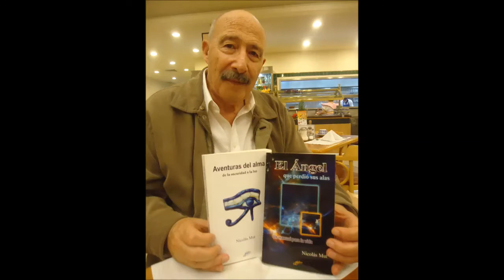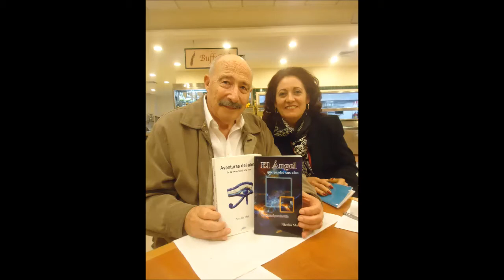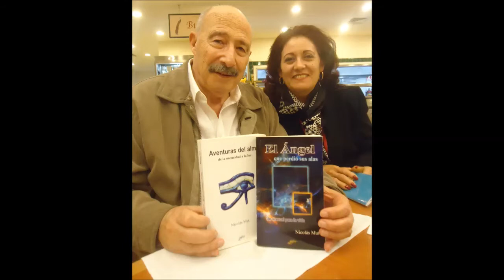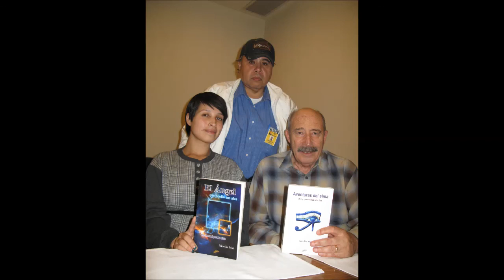ENTREVISTA CON EL DOCTOR Y ESCRITOR NICOLAS MUT ROSELLO POR BLANCA MADRIGAL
Nicolás Mut
Semblanza
Originario de Sanet y Negrals,  municipio de la Comunidad Valenciana, en Alicante (España), Nicolás Mut, ha dedicado los últimos veinticinco años de su vida al trabajo necesario para su propia transformación personal y la de sus oyentes   basado Enseñanza Osho, ( el gran Maestro, que ha sido descrito por el Sunday Times de Londres, como uno de los "1000 hacedores del siglo veinte", por el autor Norteamericano Tom Robbins como "El hombre más peligroso después de Jesucristo) de quien fue discípulo y por quién fue nombrado Swuami Ananda Siddha

Especializado en Meditación terapéutica, masoterapia, trance hipnótico energía de sanación, enfoca su trabajo a la liberación interna, desarrolla una amplia labor en carceles mexicanas, cursos, conferencias y talleres.

Es filosofo, Especialista en religiones comparadas, terapeuta en tanatologia, escritor, comentarista en medios de comunicación, Nicolás Mut ofrece sus experiencias con un lenguaje sencillo, abierto y sensible a cualquier tipo de persona.

Escritor.
En su faceta como escritor, Nicolás Mut es Autor de seis libros, en México se han publicado con gran éxito, El ángel que perdió sus alas y Aventuras del alma.
 Nicolás Mut
Swuami Ananda Siddha

Swuami del Conocimiento Osho, integra en sus talleres la motivación y la activación para que el individuo llegue al ser humano que es capaz de participar creativamente en la vida diaria y de relajarse en el silencio y la meditación.

Nicolás, no contento con la magnifica labor que lleva a cabo como Swuami del conocimiento Osho,  imparte platicas con el fin de ayudar a todo tipo de personas y estratos sociales,  que muestran interés por lograr lo que todo ser humano busca intensamente: La perfeccion espiritual, la confianza en si mismo y la felicidad"
Addy Lugo Maldonado
Autora del prólogo en "El ángel que perdió sus alas"

Como escritor Nicolás Mut, presenta  obras magnificas, es verdaderamente excepcional, de una manera clara y sencilla, resume siglos de valiosas enseñanzas de maestros iniciados.
Juan Manuel Nieto Hinestrosa
Locutor, Actor, Conferencista y Artista Plástico

Conferencias
Talleres
Seminarios
Cursos
Grupos, Escuelas, Empresas, Publico en General.
USA, México  y Europa
ACERCA, DE CONFERENCIAS,CHARLAS Y RETIROS ESPIRITUALES FAVOR DE MARCAR. AL NUMERO DE CONTACTO EN MEXICO 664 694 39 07 ,ID.